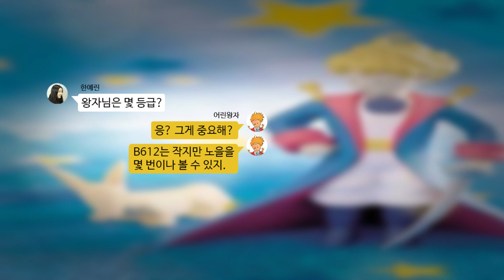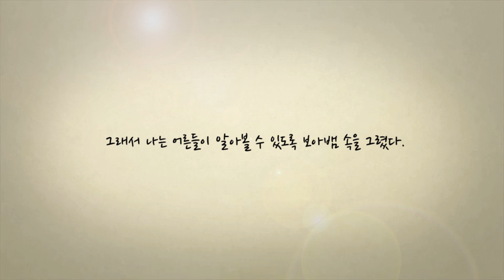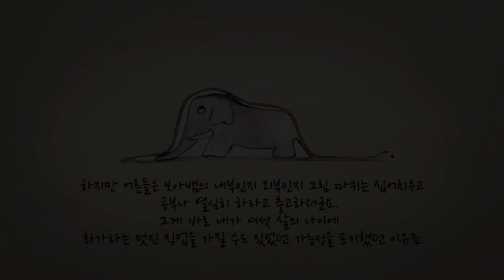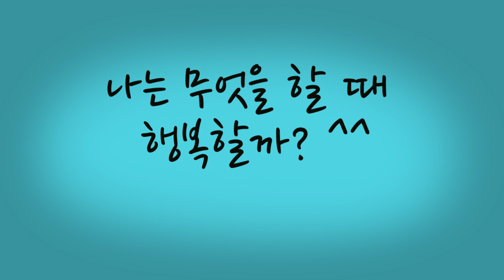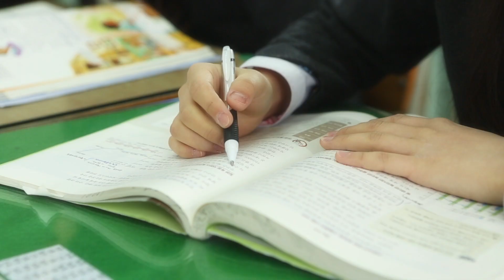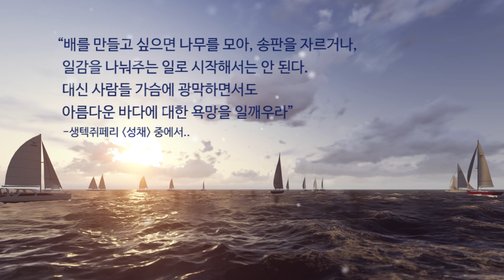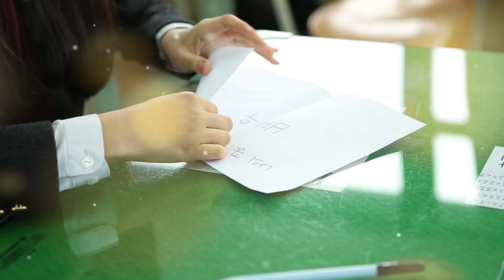진로진학콘텐츠 진로탐색편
경기교육이 가장 중심에 두고 있는 것은 바로 여러분의 '꿈'이에요~

성적에 따라 좌우되는 진로가 아닌
진정한 나의 꿈을 찾아가는 과정을 어린왕자와 함께해요~

꿈을 포기 하지 않는 한! 꿈을 이루어진답니다^^

2015년 경기도교육청 '꿈의 학교'도 기대해주세요♡